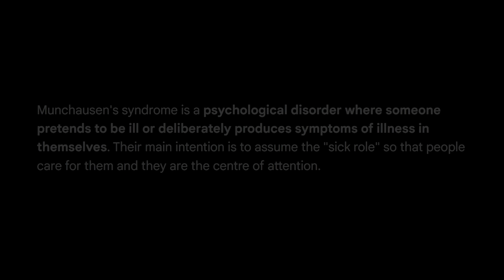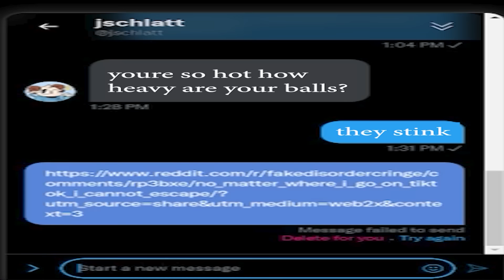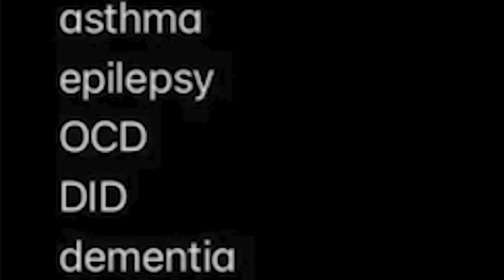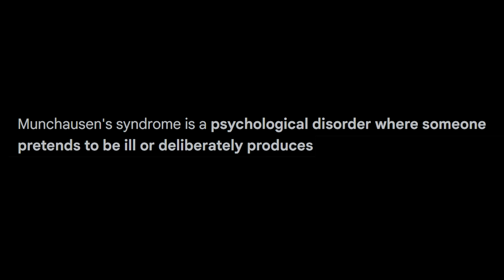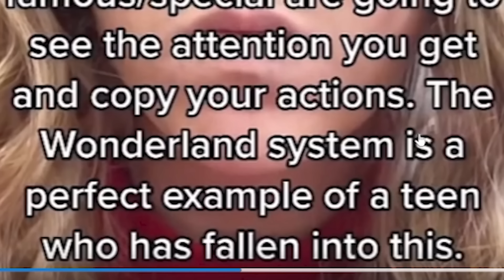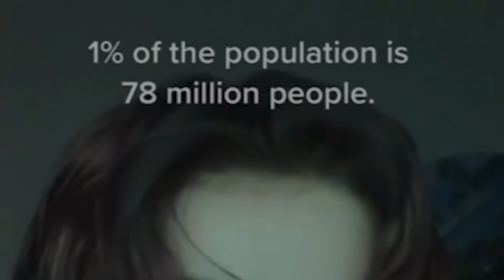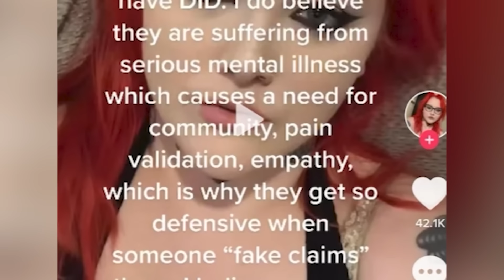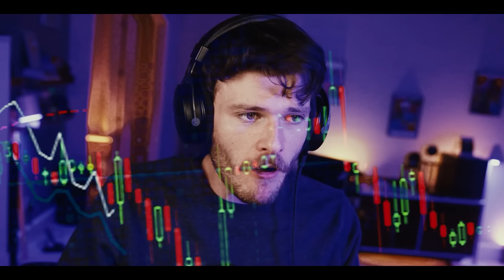Faking Mental Illness For Views On TikTok